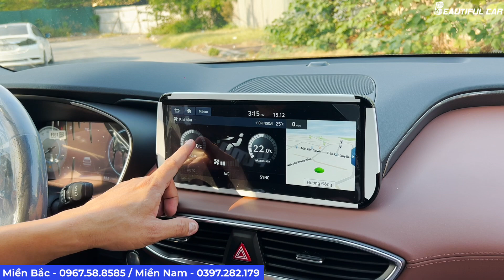Lần đầu tiên GIẢM GIÁ kể từ ngày ra mắt, Hyundai Santafe chơi Lớn luôn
Hyundai Santafe giảm 30 triệu cho phiên bản Santafe máy dầu.
🏎 Beautiful CAR 🏎 Xe Đẹp Cho Mọi Nhà.
📍 Địa chỉ:
1️⃣ Số 155 Cầu Giấy, Quan Hoa, Cầu Giấy, Hà Nội
2️⃣ Số 202 Hồ Tùng Mậu, Phú Diễn, Bắc Từ Liêm, Hà Nội
3️⃣ Số 3 Vũ Phạm Hàm, Yên Hoà, Cầu Giấy, Hà Nội